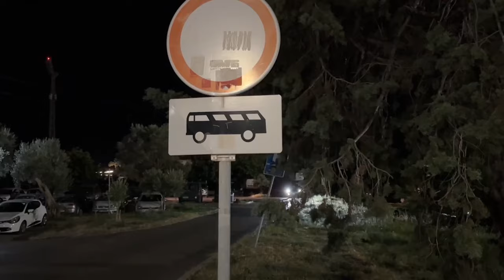Это точно ПОСЛЕДНЕЕ видео!!!!!!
Ребята, я решил записать свое САМОЕ последнее видео на этом канале. Для счастья нехватает еще 50 человек!

🚷 За оскорбления, непрошеные советы и все такое безжалостно отправляю в бан.

Музыка